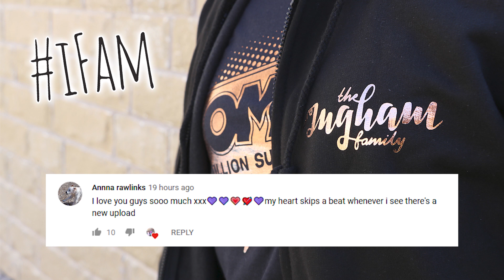9 YEAR OLDS HAIR WORRIES..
Our beautiful Esmé has worries about her hair..

** To enter our 31 week competition all you have to do is to send an email with screen shots showing that you subscribe to both this channel PLUS our second channel IFAM EXTRAS (the link to IFAM EXTRAS is in the description just below here!)
Then tell us a little about yourselves and about any little traditions you have with your family or friends 😁

Bradford
BD1 9AZ

playlist?list=PLn_Clez46FfRZRoHGXgxS1kkAUu8H0b7F

FLORIDA - OCT 2017:

playlist?list=PLn_Clez46FfS44oq0Ik6TnS9Shj-ytRtE